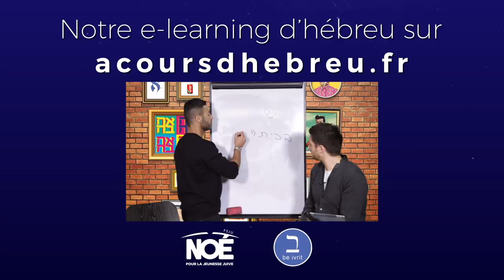Shimon Mercer Wood / vocabulaire diplomatique - Formez-vous sur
Shimon Mercer-Wood : « L’hébreu c’est une identité »
C’est un immense plaisir que nous avons eu à discuter avec M. Shimon Mercer-Wood porte-parole de l’ambassade d’Israel en France. Il nous a donné un cours d’hébreu à ne pas manquer. De plus il nous a dit en quoi pour lui c’est un honneur de défendre Israël y compris sur les plateaux télé. À regarder absolument.